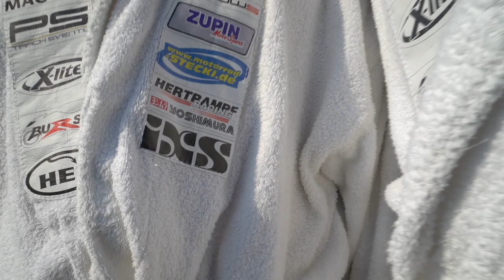IXS @ IDM 2021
Danijel Peric im Interview mit Sascha Schoder über den IDM-Sponsor IXS.